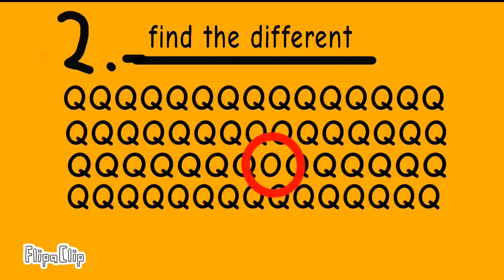Find the different